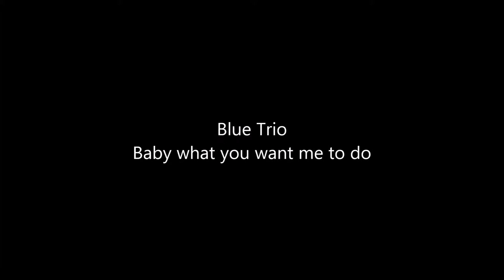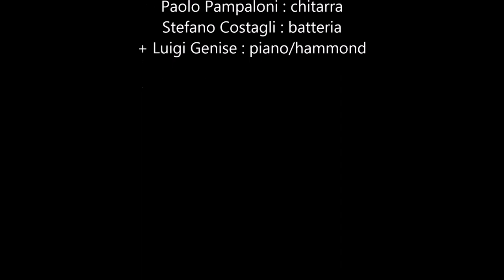Blue Trio - Baby what you want me to do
Voce/basso elettrico: Alessandro Giosa | Chitarra elettrica: Paolo Pampaloni | Batteria: Stefano Costagli | Piano/hammond: Luigi Genise

Blue Trio suonano Baby what you want me to do di Jimmy Reed, nella versione di Etta James